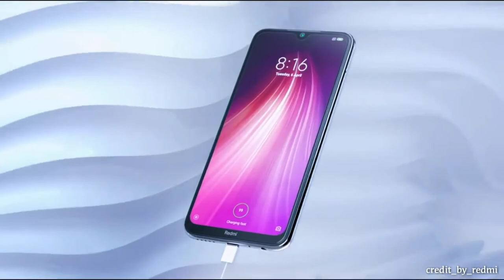Redmi Note 7 আর Redmi Note 7 Pro ফোনে শীঘ্রই আসছে Android 10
Credit_by_Redmi